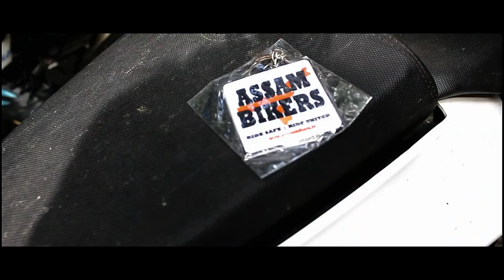The Freedom Ride | Assam Bikers | Urban Youth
Here's a short glimpse of the Freedom Ride by the Assam Bikers which took place on the 15th of August, 2018 i.e. the 72nd Independence Day of the Indian Subcontinent.
The Freedom ride organised was organised by the Assam Bikers - the biking brotherhood of Assam that promotes road safety and welcomes every fella who follows them.
Well, Assam Bikers organised this freedom ride in order to show gratitude to the martyrs, who gave us freedom and also our brave army who's standing even at this moment at the border to ensure that our National flag keeps waving free.